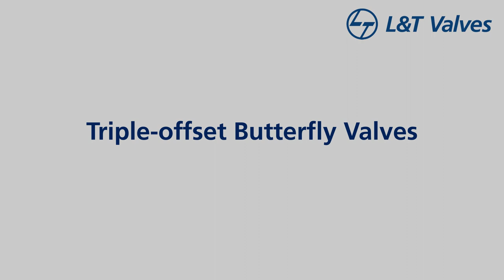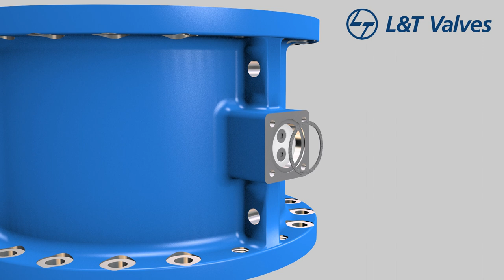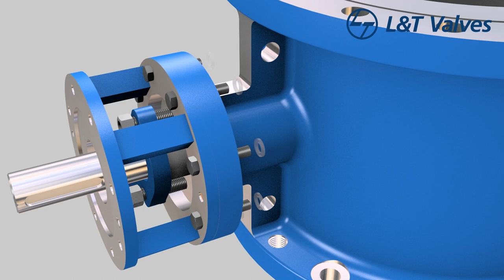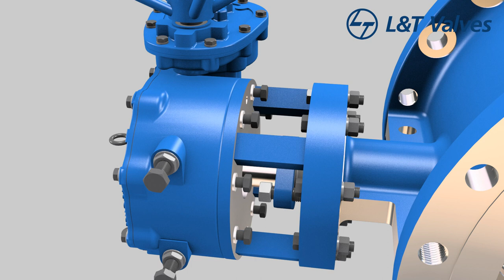L&T Valves, API 609 Triple-offset Butterfly Valves - Assembly Sequence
L&T Valves manufactures a versatile range of API 609 Cat B Triple-offset Butterfly Valves. Sizes from 3" to 100". ASME Classes up to 1500.